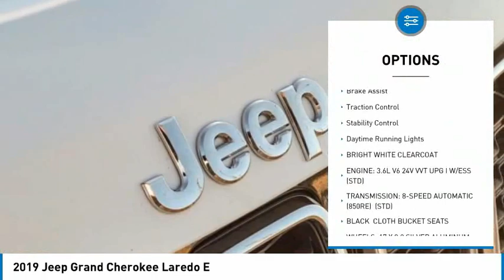2019 Jeep Grand Cherokee P26156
2019 Jeep Grand Cherokee Laredo E

Looking for the right sport utility? Today could be your lucky day. this 2019 Jeep Grand Cherokee could be yours.